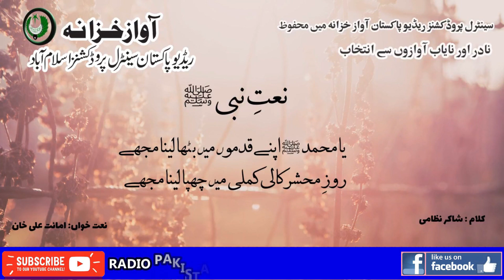URDU NAAT | Ya Muhammad Apnay Qadmoon Main | Amanat Ali | Shakir Nizami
Naat Ya Muhammad Apnay Qadmoon Main Chupa Laina Mujhay
Naat Khawan Amanat Ali
 Poet Shakir Nizami